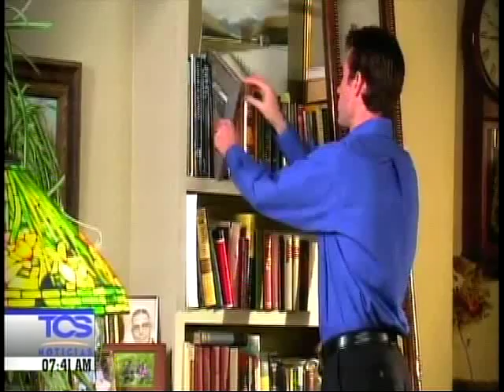Beneficios de la lectura en la salud